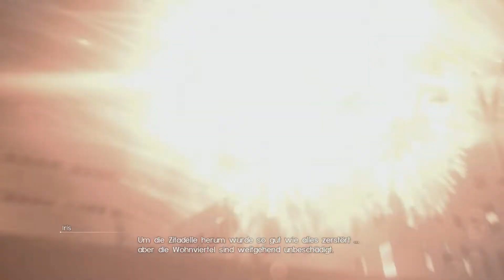Final Fantasy XV #08 | Soll das ein Date sein? | German Let's Play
►Final Fantasy 15 German Gameplay Let's Play Deutsch |

Begib dich auf die Reise, jetzt in der ultimativen Qualität. Bietet viele Bonusinhalte und unterstützt hochauflösende Grafikoptionen und HDR10, sodass du jetzt das wundervolle und sorgfältig geschaffene Erlebnis von FINAL FANTASY XV erleben kannst wie nie zuvor.